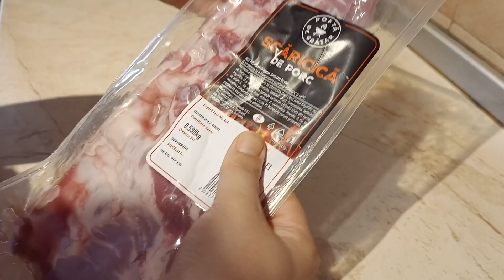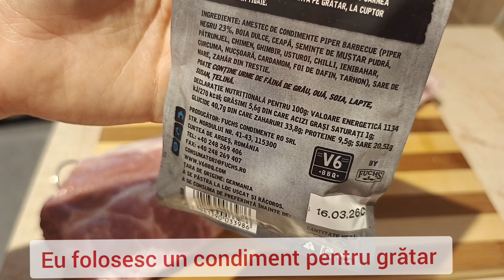🥓SCĂRICICĂ DE PORC CU GĂLBIORI SI SOS DE SMÂNTÂNĂ 🍄🥓🍽️UN FEL PRINCIPAL DELICIOS 🤤🇷🇴